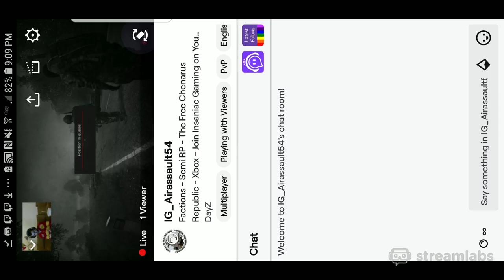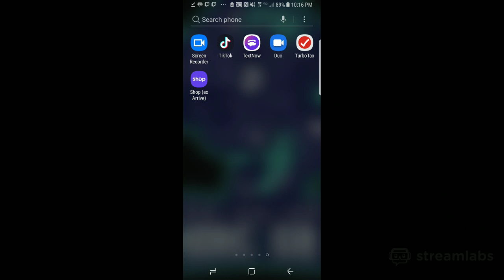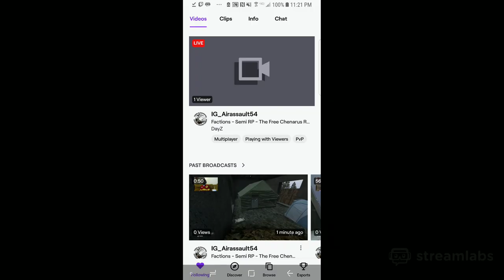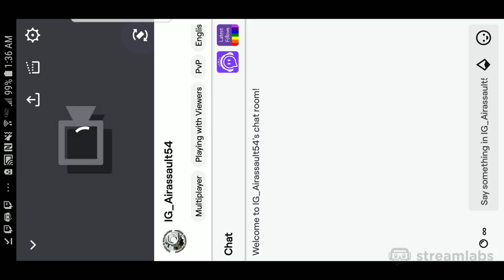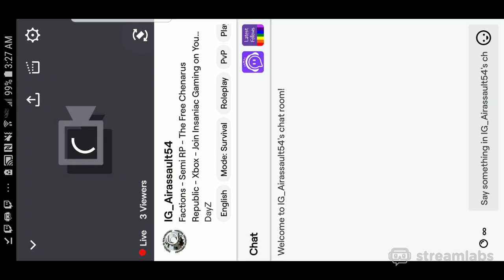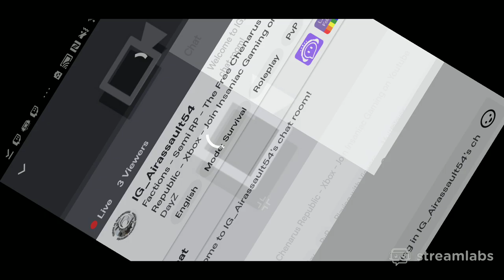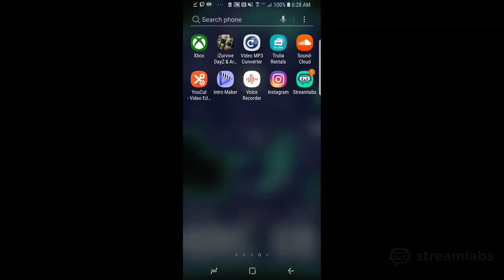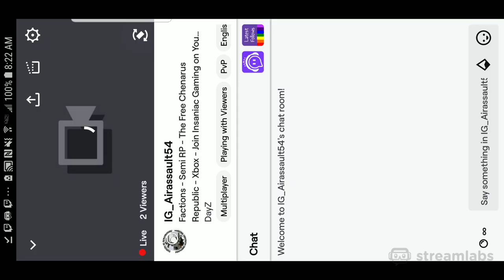Day Z - Factions - Semi Roleplay - PvP - Community - Best Day Z Loot Server - The FCR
I hope you guys enjoy this Livestream of me playing on Bases Heli x5 GUNS x10 Cars Ready x4 Short Nights Faction server.

and the video i made for the server is below

IG Airassault54 here.. Proud to present Real Life Roleplay (GTA V Xbox One) again to Youtube.. Insaniac Gaming.. our followers..and the new recruits :P

Make sure U guys read the rules here after u make an account on the website

Be sure to create a character aswell after u read the rules!!!

for COD MW the Untold Stories for Infected / Zombies

Message IG Airassault54 on xbox live to get into the event saying reserved slot..  ENJOY!

Check out the Latest video please and thank you. Sub if u want.

Be Sure to Check out our discord for our other events

PARTNER

Best Day Z Loot Server ( This is Xbox Only )
(Faction- Semi RP Server)